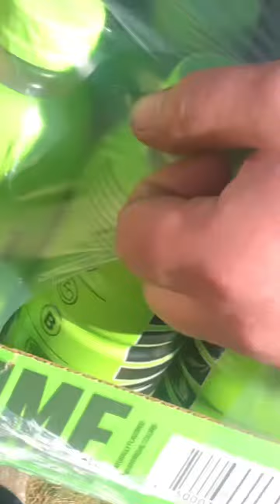Got my sick friend a case of Prime